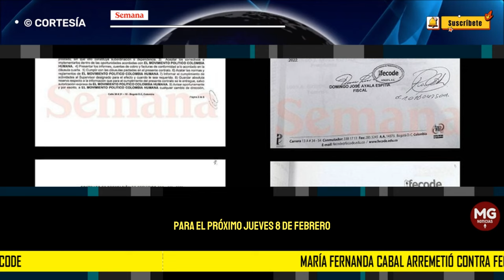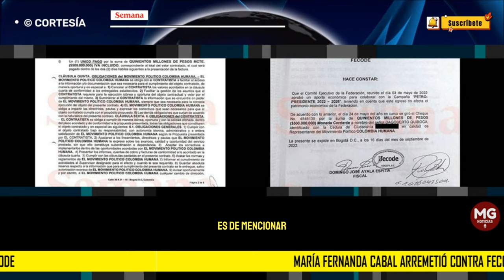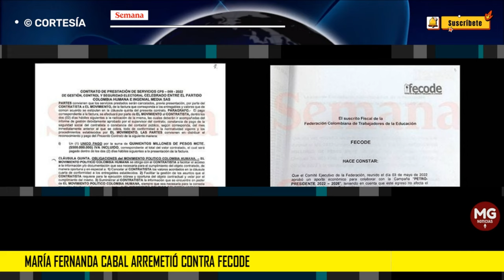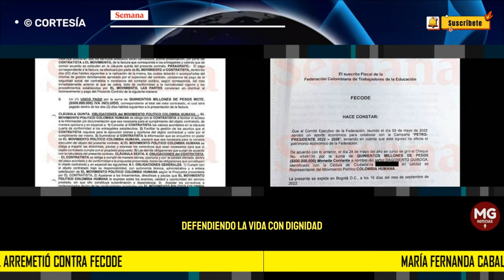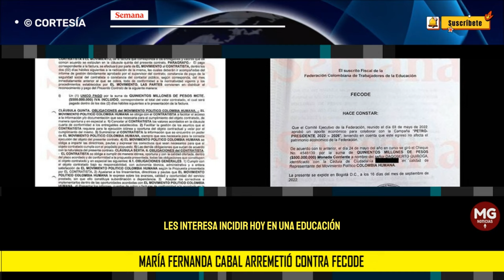ATENCIÓN ⛔ MARIA FERNANDA CABAL ARREMETE CONTRA FECODE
Luego de que la Federación Colombiana de Trabajadores de la Educación (Fecode) anunciara movilizaciones para el próximo jueves 8 de febrero, ante investigaciones por aportes a campaña presidencial de Gustavo Petro, la senadora del Centro Democrático, María Fernanda Cabal, arremetió en contra de la Federación.
SEMANA